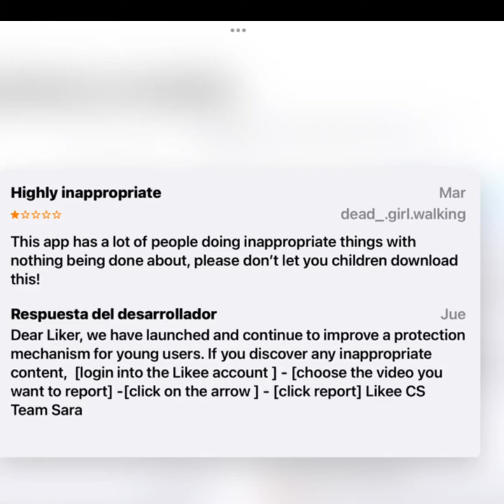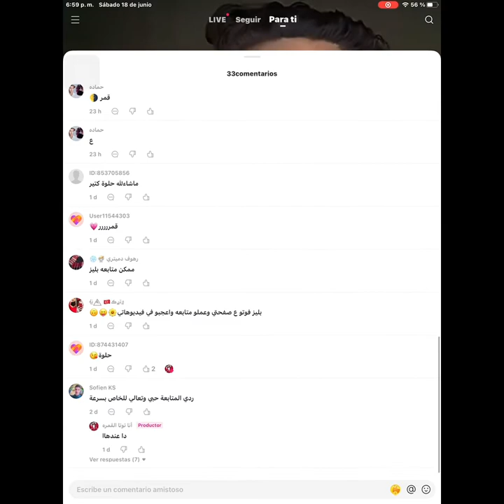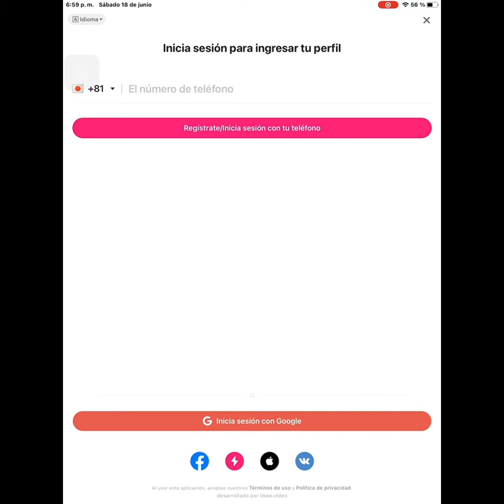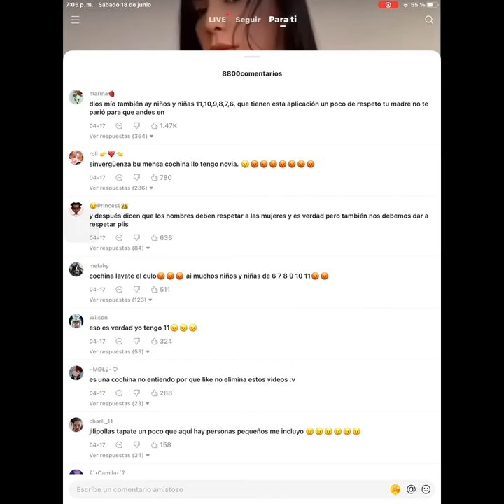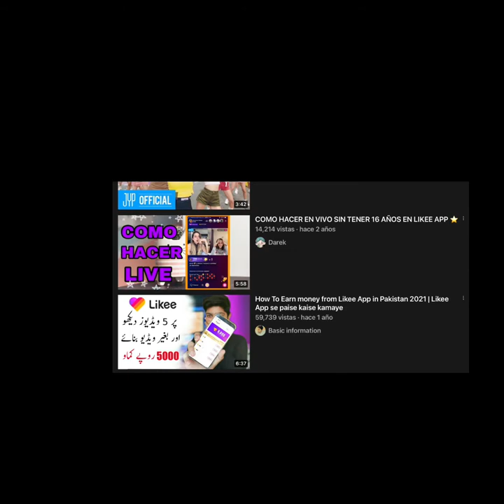Likee 💀/el tiktok cornhub/BluD&B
AAAGAHAHSGGSH